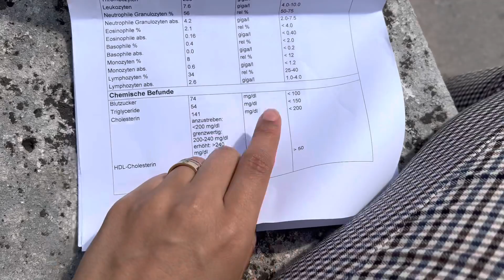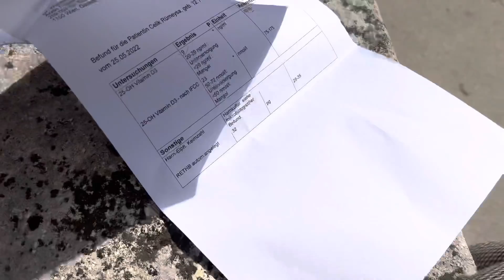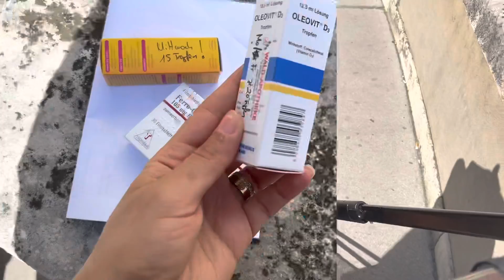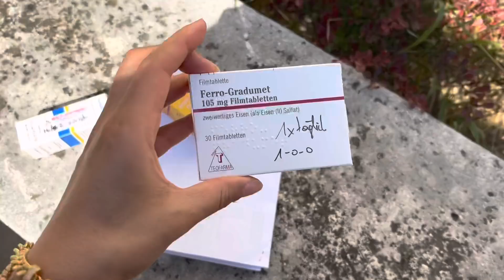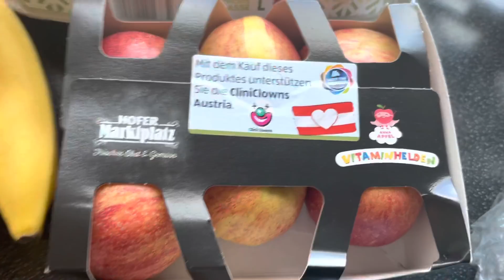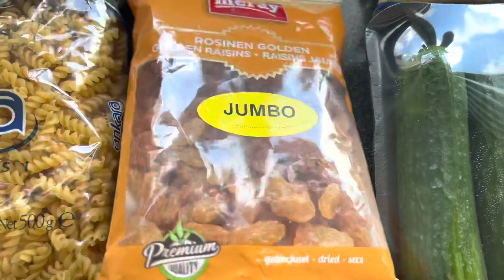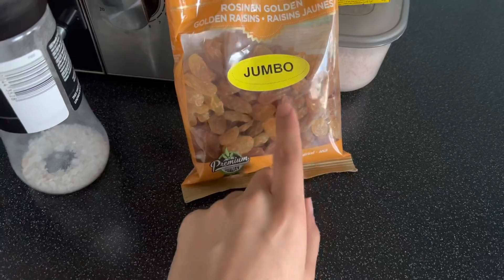SONUCLARIM ÇIKTI😤DURUM ÇOK KÖTÜ😐RUTİN EV İŞLERİ🧺MARKET ALIŞVERİŞİ 🥨 - GÜNLÜK VLOG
Merhabalar yeni bir Videoya hoşgeldiniz iyi seyirler dilerim💘🧿